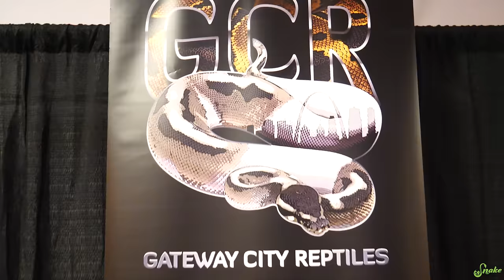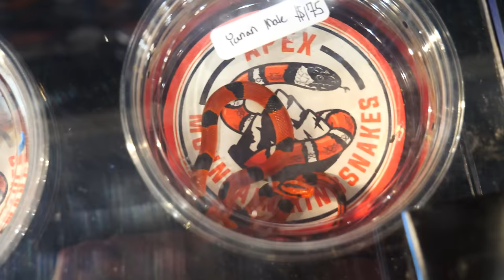Tinley NARBC March 2023!! Reptiles Galore!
We attended our favorite reptile show- Tinley Park NARBC! This is a ginormous reptile show filled with animals, an auction, meet-and-greet, interviews with breeders, and more!

Snake Discovery
831 Century Ave N.